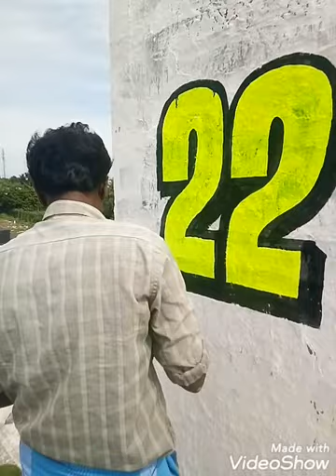October 12, 2021